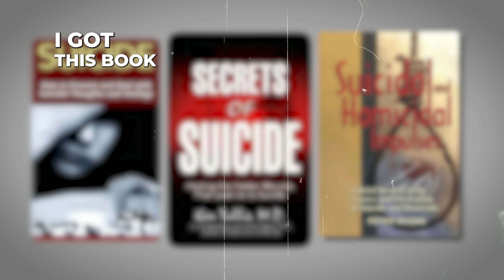From Rapper's Son to Finding His Voice: A Candid Conversation with Jae'won!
In this episode of Coastal Chronicles, Jae'won opens up about his personal journey and the impact of his father's fame. He shares how he came to realize his father is the renowned rapper Jadakiss, and discusses whether he felt any pressure or was treated differently in school due to his family connection.

Jae'won provides a candid look into navigating life in the shadow of a celebrity parent, offering insights into the challenges and benefits of growing up in the public eye.